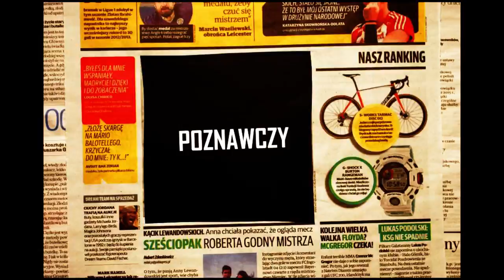Poznawcza katastrofa - jak widzimy Afrykę?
Błędy poznawcze to nasza ludzka codzienność. Zobacz, gdzie błąd przerodził się w prawdziwą katastrofę. Czy Ty też w niej uczestniczysz?

Obraz Afryki, który do nas trafia, często bywa zniekształcony. Widzimy tylko fragment rzeczywistości. Jednak można inaczej.

Animacja powstała w ramach projektu"Mowa o większości świata" realizowanego w ramach programu Obywatele dla Demokracji, finansowanego z Funduszy EOG.

Animacja powstała w ramach projektu "Zrozum świat - przedszkola" (Word from Our Doorstep) współfinansowanego przez Komisję Europejską. Animacja wyraża wyłącznie poglądy autorów i nie może być utożsamiana z oficjalnym stanowiskiem Komisji Europejskiej.